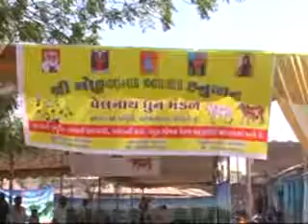MORBI RAVI 02 06 APR HANUMANJAYANTI VISUAL 01 AVB